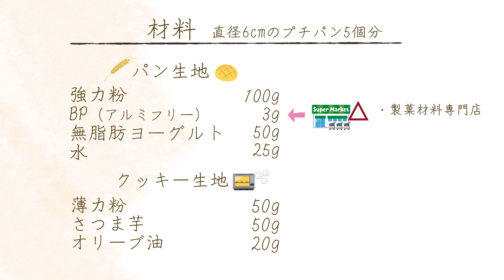発酵不要・超簡単！『手作り犬用メロンパン』―飼い主さんも食べられるパン生地レシピ―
材料7つ・イースト不使用・発酵不要♪あっという間に手作りの犬用メロンパンが出来て、クッキー生地を省けば飼い主さんのテーブルロールにも🍞 ※クッキー生地のさつま芋の分量は皮を除いた正味です

※個人的利用及び作ってみた動画を除く、
当チャンネルのレシピ使用・転用・転載等の一切は認めておりません